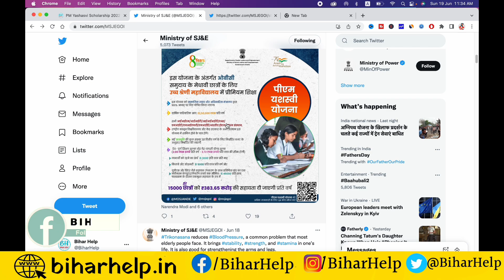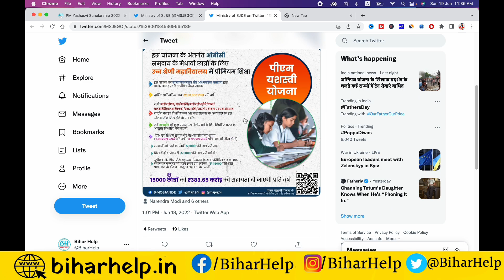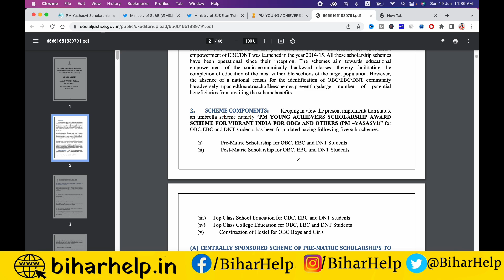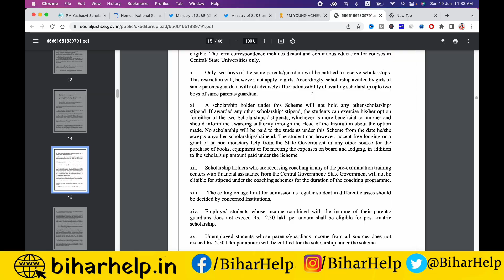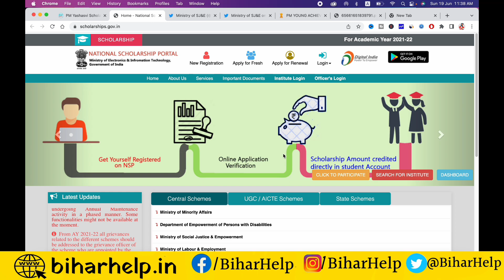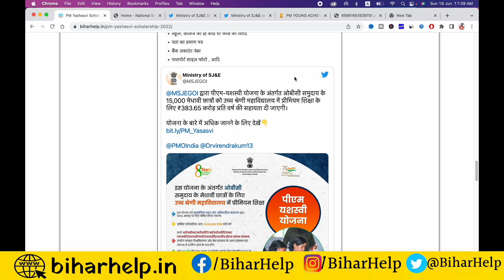खुशखबरी: पीएम यशस्वी छात्रवृत्ति योजना - छात्रों को मिलेगा स्कॉलरशिप | pm yashasvi scholarship 2022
Topic
pm scholarship 2022
pm scholarship 2022 application form kaise bhare
pm scholarship 2022 eligibility
pm scholarship 2022 application form
pm scholarship 2022 application form last date
ssp scholarship 2022
prime minister scholarship 2022
prime minister scholarship scheme 2022